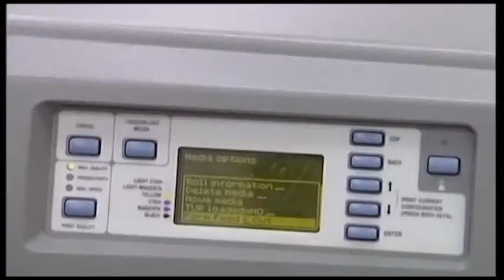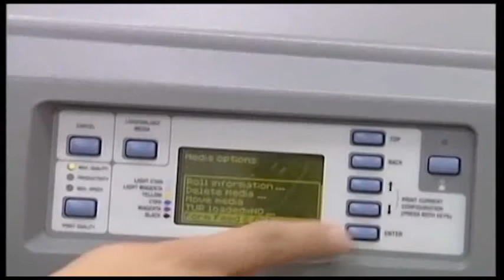Бизнесът наема рекорден брой служители от кризата насам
TV+ Новини

Съживяване на бизнеса у нас. Фирмите имат намерение да наемат до края на годината рекорден брой служители в сравнение с последните седем години. Къде се търсят кадри и в кои сфери, вижте в следващия репортаж.
Периодът на съкращения в повечето фирми вече отмина. Бизнесът се разраства, а с това се увеличава и нуждата от работна сила. Глад за кадри изпитват IТ секторът, високотехнологичното производство, преработвателната промишленост и строителството.

ТОМЧО ТОМОВ БЪЛГАРСКА СТОПАНСКА КАМАРА: "Тези производители на автомобили, на компоненти, на части, на елементи за автомобили, тук имаме много големи резерви. Има готовност за създаване на около 30 хил. Работни места, но нямаме хора. Липсата на квалифицирани хора може да се окаже пречка."

ВИДЕО: До края на годината се очаква на работа да бъдат наети близо 70 хиляди души. Във Враца изпитват серозен недостиг на строителни техници.

СТОЯН ЦОНЕВ УПРАВИТЕЛ НА СТРОИТЕЛНА ФИРМА: "Нашите работици, които са с тази квалификация, са над 50 години средна възраст. Инженери направо е лукс, ако някоя фирма успее да привлече."

Липсата на кадри може да се продолее най-бързо с допълнителна квалификация на служителите, съветват експертите. Така ще бъде повишена и мотивацията им за работа.

БОРИСЛАВ ИГОВ: "Фирма, която отдели 3-5% от фонд “Работна заплата”, статистиката показва, че тя увеличава своята производителност и своята ефективност с 20%."

И догодина тенденцията на засилващ се глад за кадри ще продължи.